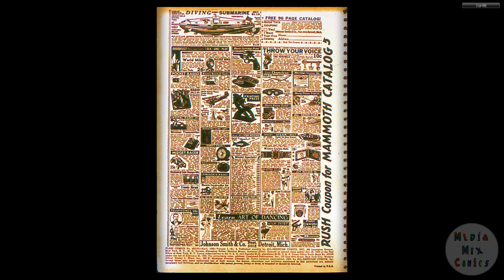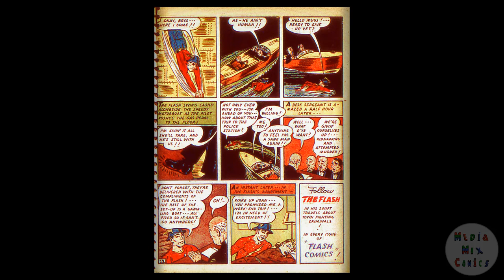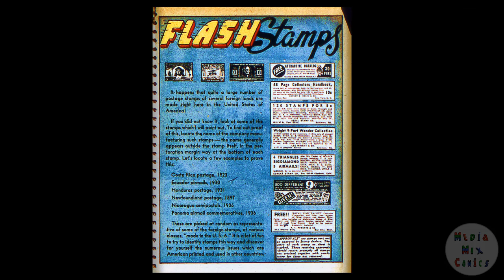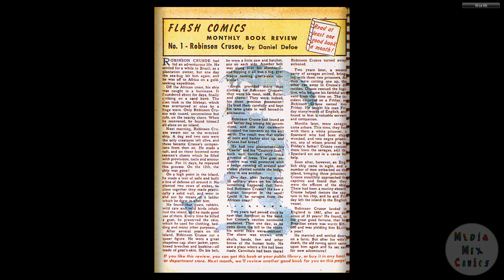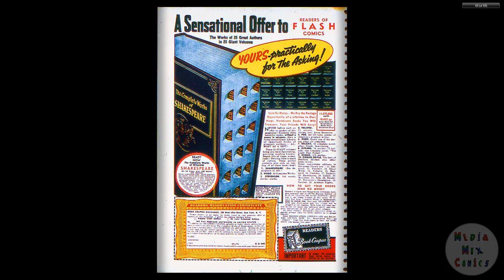DC CHRONOLOGY 00191 Flash Comics 004